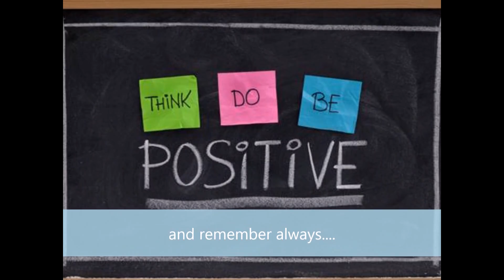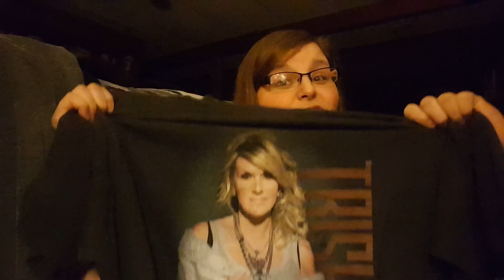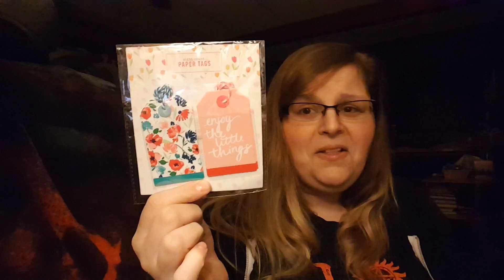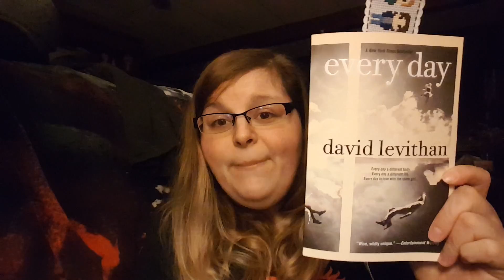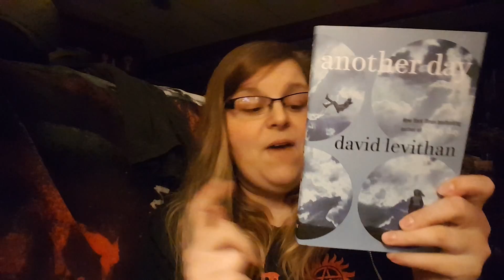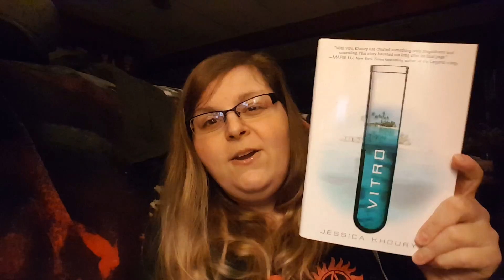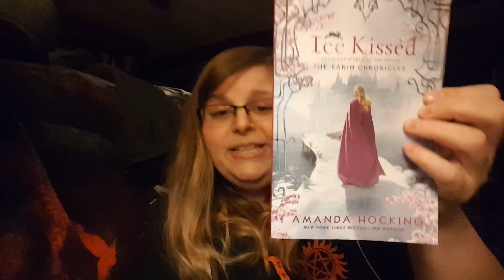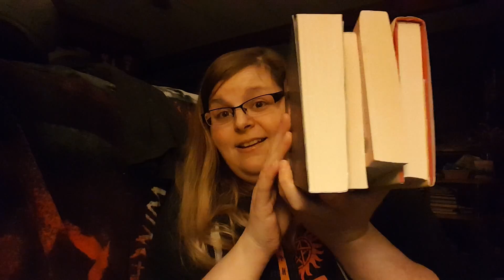Another Haul Video